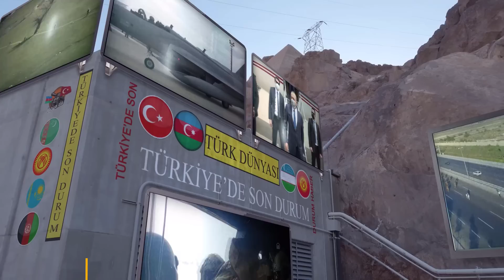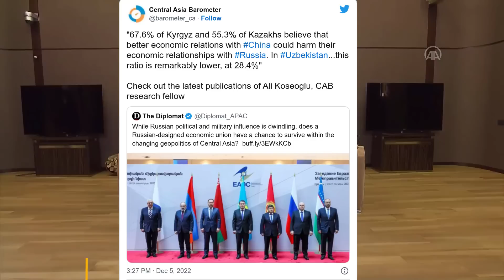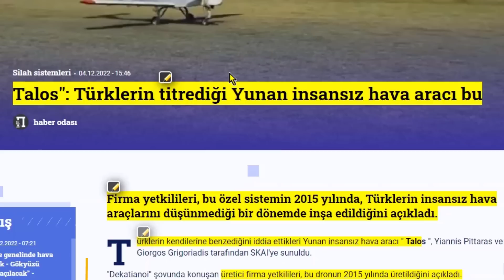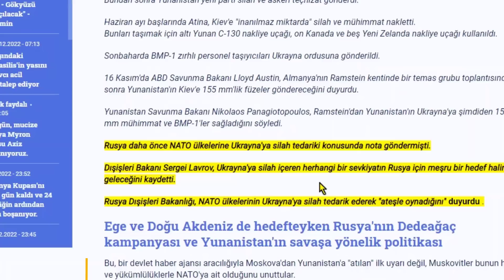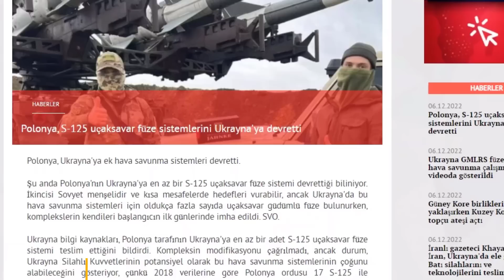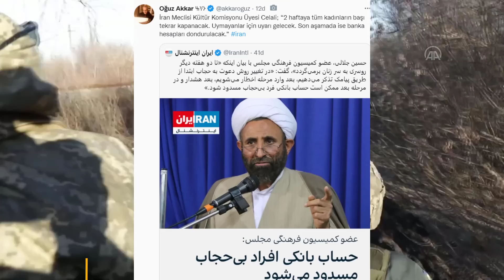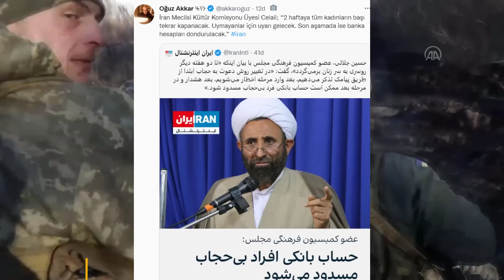ESAD TEHDİT ETTİ : TÜRKİYE SURİYE'DEN ÇIKMAZSA ÇIKARTACAĞIZ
PKK/KCK/YPG ve diğer terörist unsurları etkisiz hâle getirerek; Irak’ın ve Suriye’nin kuzeyinden halkımıza ve güvenlik güçlerimize yönelik terör saldırılarını bertaraf etmek ve hudut güvenliğini sağlamak, terörü kaynağında yok etmek maksadıyla;

Birleşmiş Milletler Antlaşması’nın 51’inci maddesinden doğan meşru müdafaa haklarımız doğrultusunda, Irak’ın ve Suriye’nin kuzeyinde bulunan ve teröristler tarafından ülkemize saldırılarda üs olarak kullanılan bölgelere PENÇE KILIÇ HAVA HAREKÂTI icra edilmiştir.

 EUNAVFOR MED IRINI Operasyonu, Libya kıyıları açıklarında ticaret gemisi MV MEERDIJK'da bir inceleme gerçekleştirdi. Geminin, BM silah ambargosunu ihlal ettiğinden şüphelenilen Libya'ya askeri kullanım için modifiye edilmiş araçlar taşıdığı tespit edildi.

Bu, IRINI'nin üç aydan kısa bir sürede BM Güvenlik Konseyi Kararı ( UNSCR ) 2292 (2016)' nın uygulanmasında ikinci kez bir kargoya el koyması . IRINI Operasyonu için Orta Akdeniz'de faaliyet gösteren Avrupa askeri gemilerinden biri, Libya'ya giden gemiyi tespit etti. IRINI Operasyonunun talebi üzerine, UNSCR 2292 uyarınca, geminin bayrak devleti olarak Hollanda gecikmeksizin denetim için onay verdi ve 11 Ekim'de bu araçların niteliğini doğrulamak için gemiye bir biniş ekibi gönderildi.

Uçağa binen ekip , Libya'ya yönelik BM silah ambargosunu olası bir şekilde ihlal ederek sevk edilen düzinelerce askeri araç keşfetti . Operasyonun yetkisine uygun olarak, araçlara el konuldu ve gemi daha fazla inceleme için bir Avrupa limanına yönlendirildi. BM Uzmanlar Heyeti tarafından yapılan incelemenin ardından araçlar karaya çıkarıldı ve karaya çıkarıldı.

ARKA FON

Mart 2020'den bu yana, IRINI Operasyonu, Libya'ya giden ticari gemide bulunduğunda silah ve ilgili malzemelerin denetimine, saptırılmasına ve ele geçirilmesine izin veren ilgili tüm BM Güvenlik Konseyi Kararları uyarınca denizde 25 denetim gerçekleştirdi.

Harekatın başlangıcından bu yana, sadece bir ulus dokuz kez rızasını reddetti.

IRINI Operasyonu, BM silah ambargosunun Libya'ya uygulanmasını etkin ve tarafsız bir şekilde desteklemeye devam ediyor.